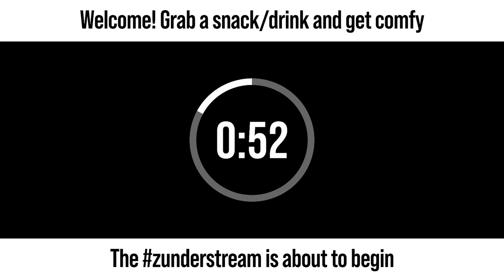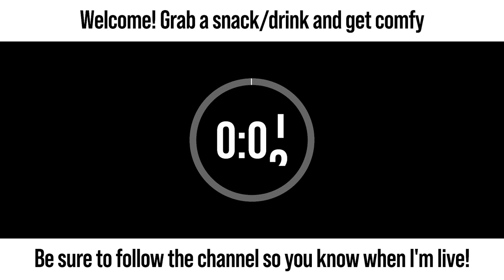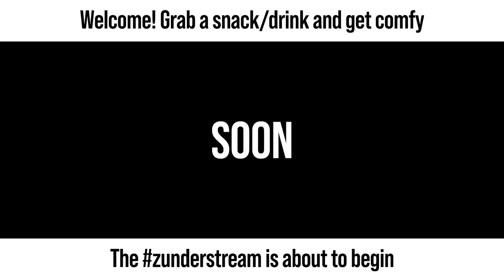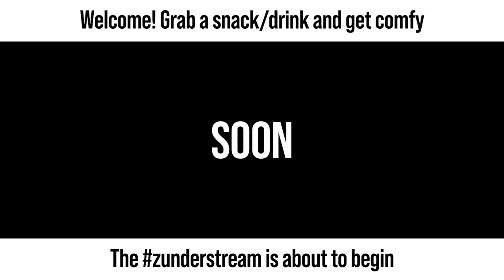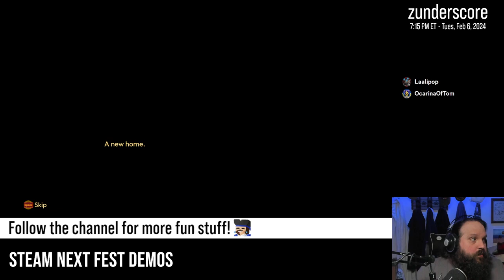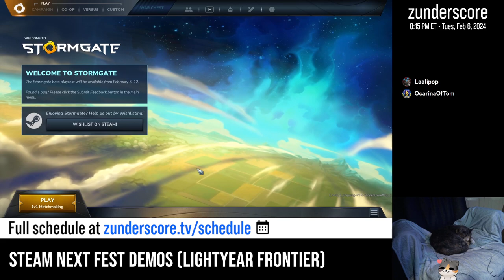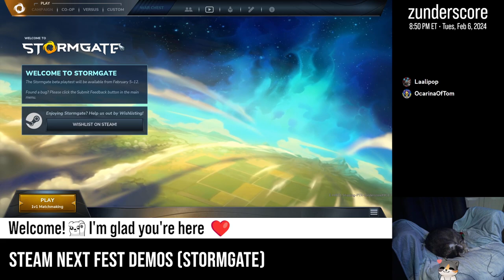zunderstream Show Archive - 2024-02-06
🎬: "Steam Next Fest demos! | !throne"